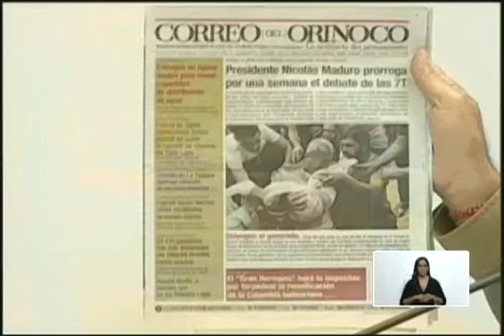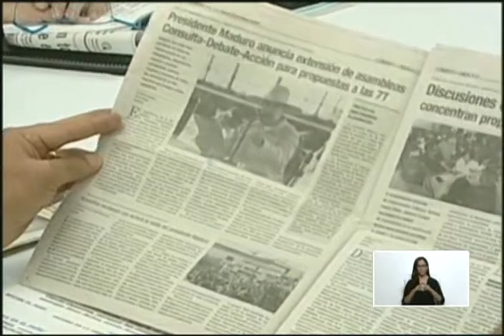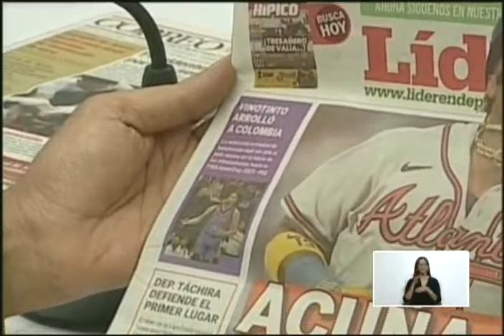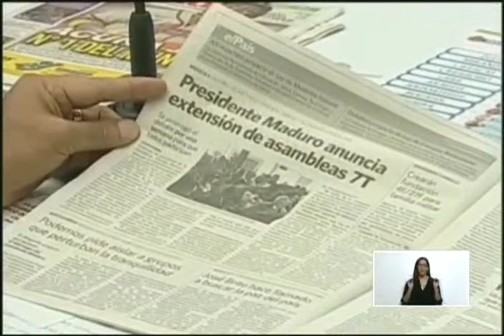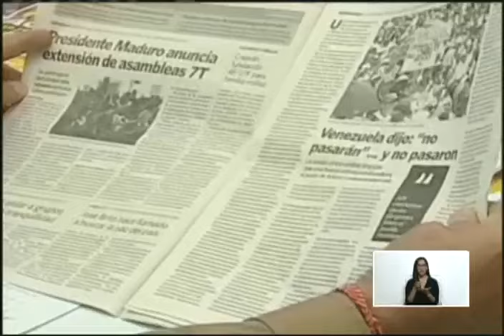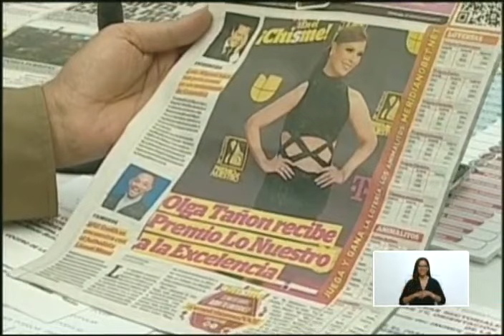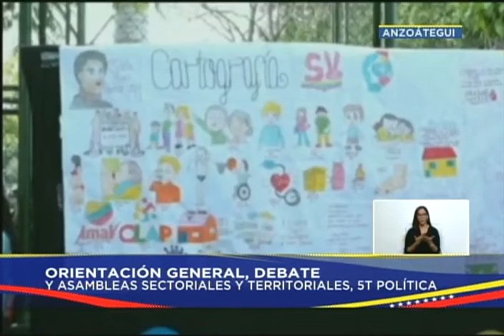Maduro conmemora 5 años de Batalla de los Puentes / Anuncios de las 7-T y otros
El Presidente de Venezuela, Nicolás Maduro, realiza una cadena de radio y televisión para conmemorar 5 años de la Batalla de los puentes, cuando Juan Guaidó y un grupo de presidentes que lo apoyaban intentaron introducir supuesta ayuda humanitaria por los puentes fronterizos de varios estados del país, que en realidad encubría planes para iniciar la toma con paramilitares de varios estados del occidente. También recuerda el concierto "Venezuela Aid Live", en el que una serie de artistas dirigidos por el empresario Richard Branson, hicieron un concierto en Cúcuta, cerca de la frontera, para llamar a la gente a derrocar a Maduro.

USDT o Bitcoin (BEP20): 0xef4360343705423a24119205eeb1de2a10fd23f4